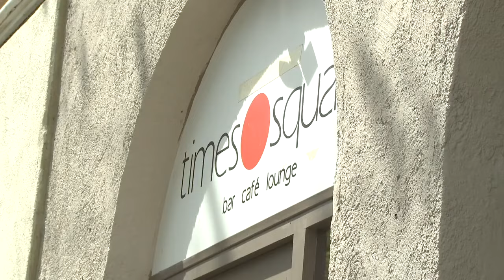Tragisches Leben und trauriges Ende von Dieter Fischer – Die bittere Wahrheit über ihn.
Dieter Fischer war ab 1999 am Theater in Landshut engagiert. Ab 2005 ist er regelmäßig im Komödienstadel zu sehen. Seit 2007 ist er des Öfteren in der Fernsehserie Die Rosenheim-Cops zu sehen, zunächst nur in wenigen Gastauftritten, seit 2011 aber in der Hauptrolle als Kriminalhauptkommissar Anton Stadler.[1